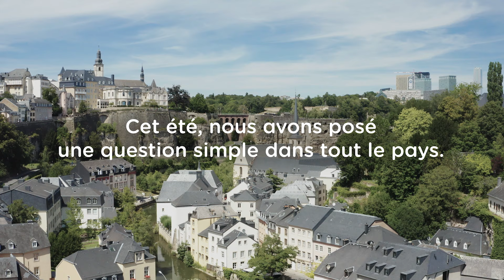Enovos - Let's save energy - Micro-trottoir